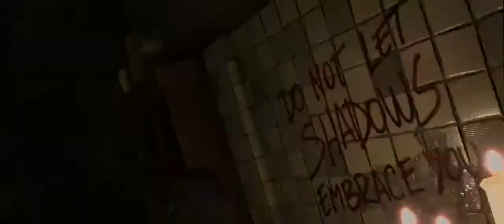🎥Tormented Souls - Cinematic Trailer - ПК - Nintendo Switch - Xbox One - Series X/S - PS4 - PS5🎥